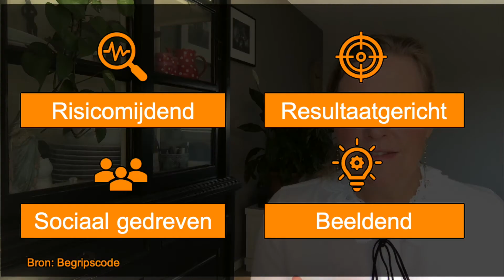Ik heb iets te melden, maar word niet gehoord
In deze video help ik je op weg om jouw boodschap goed over te brengen. Want als je iets te melden hebt, natuurlijk wil je dan dat je gehoord wordt. Voor mensen die een boodschap hebben die er toe doet.

In de video verwijs ik ook naar een blog die ik schreef.
Of lees de blog op Linkedin en laat een reactie achter

Daarnaast verwijs ik naar de Begripscode. Dit is de website met meer informatie

Wil je graag dat ik iets specifieks bespreek in een volgende video, laat het me weten.

Hartelijke groet,

Margot